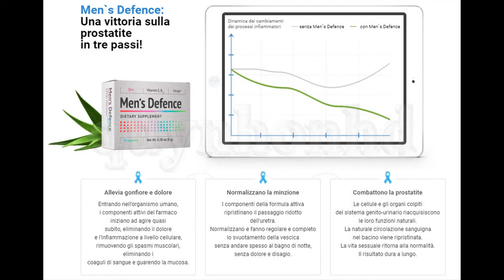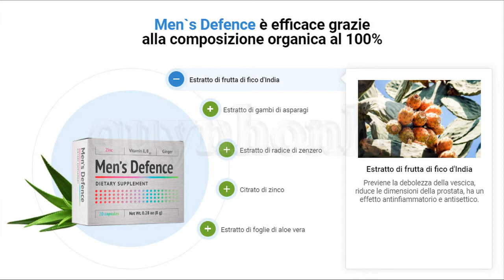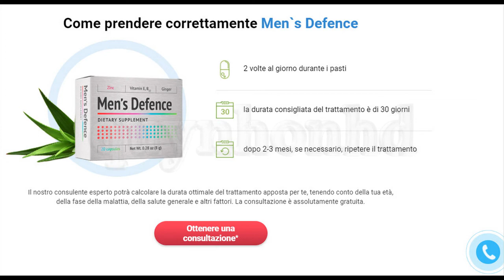Men's Defence - Italia (IT) - Trattamento Prostatite Cronica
💥 Offerte Italia (IT) Prezzo: 49 EUR

💥 Men's Defense rimuove tumori alla prostata, protegge prostata,
* Ridurre prostatite, alleviare dolore prostata,
* Normalizza sistema urinario, indurisce pene,
* Fornisce risultati duraturi,
* Trattamento prostatite cronica, trattamento della rostatite acuta,
* Uccide atteri patogeni,
* Migliora circolazione sanguigna, allevia congestione pelvica,
* Ricostruisci asi sanguigni,
* Pulisci vene, ripara vene,
* Rimuove coaguli angue, rende sangue più fluido,
* Trattamento mucosa uretrale,
* Fornisce libido, fornisce l'erezione ella vita sessuale, rafforza sistema immunitario,
* Prostatite distrugge salute, prostatite provoca disfunzione erettile, prostatite è molto pericolosa.

Grazie per aver visitato il sito web.